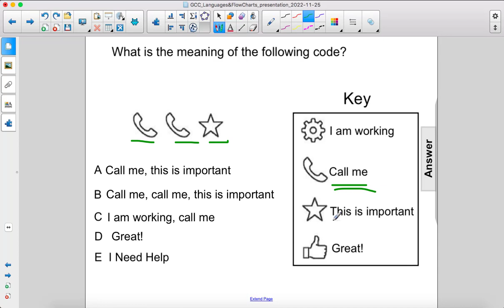GCC FA 11